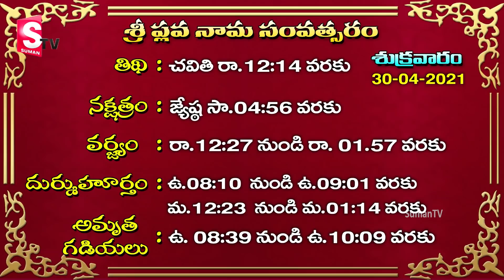Today Panchangam and Rasi Phalalu Telugu | April 30th, 2021 Daily Panchangam | Dr.Jandhyala Sastry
Watch ► Today Panchangam and Rasi Phalalu Telugu | April 30th, 2021 Daily Panchangam | Dr.Jandhyala Sastry